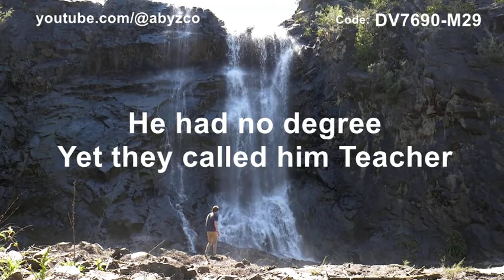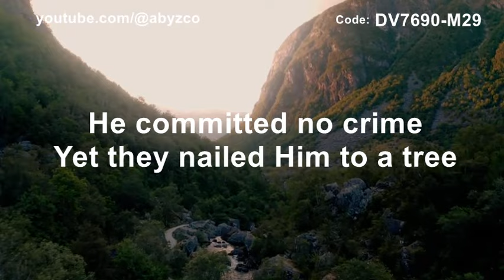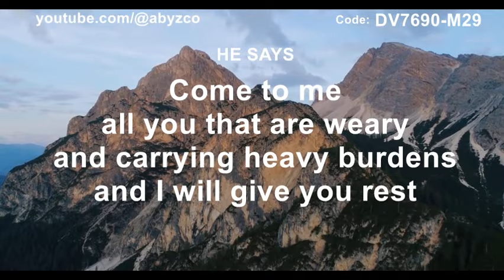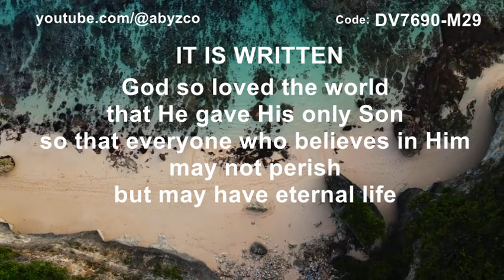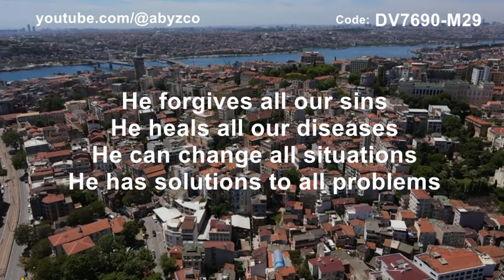Raw Video Footage With Calming Relaxing Zen Background Music For YouTube Videos (No Copyright Free)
06 ☀ DV7690-M29 - Soft soothing calm zen relax piano music for relaxation, studying, meditation, positive energy, stress relief, and deep sleep sleeping like baby. Best background music for videos with raw video footage for editing practice. Healing music to help you sleep without insomnia.

*OFFERS*
For free or paid original nature raw video footage clips, piano/flute/guitar background music tracks, and or nature videos with music of various duration check out the links on the channel homepage (about section).

*IMPORTANT*
Only subscribers to this channel can use content marked as "No Copyright" or "Copyright Free". Otherwise "Copyright Warning" will be issued after 90 days and your ads revenue will be reduced.

This abyzco presentation is a powerful blend of healing music that will help to soothe your mind and body naturally. Pianos, flutes, and ambient sounds will relax you and help you to focus and concentrate, while meditation music will help to calm your mind and ease your tensions.

If you're looking for a way to relax and rejuvenate yourself, then you should check out this soothing topper. It will help to relieve stress, tension, and fatigue, and will help you to relax and focus. This is the perfect way to wind down after a busy day or anytime you need some calming and soothing music!

In this video, we're going to be exploring the wonderful world of abyzco, a healing mind and body music album. This abyzco work is perfect for those looking for soothing spa music to help them relax, de-stress, and melodically improve their mood.

If you're looking for natural, relaxing music to help you heal your mind and body, then you'll love abyzco. This album is perfect for those looking for therapeutic piano, flute, and ambient music to help them relax and de-stress. Listen in and let the therapy begin!

Relax and de-stress with this beautifully composed abyzco, featuring piano, flute, and ambient meditation music. This calming music can be used to help heal the mind and body naturally and is perfect for use in spas and massage studios. Whether you're looking for a therapeutic treatment or simply want to relax, this music is perfect for you!

abyzco - healing mind & body naturally